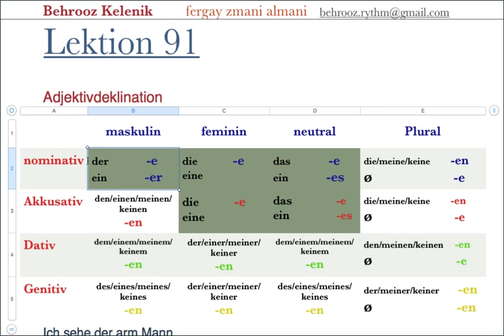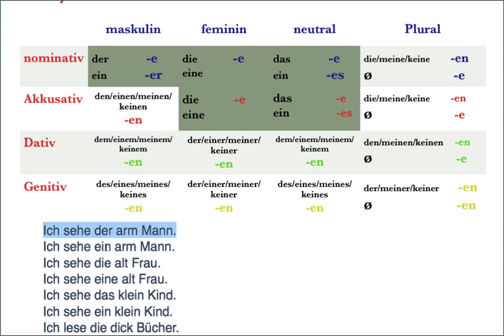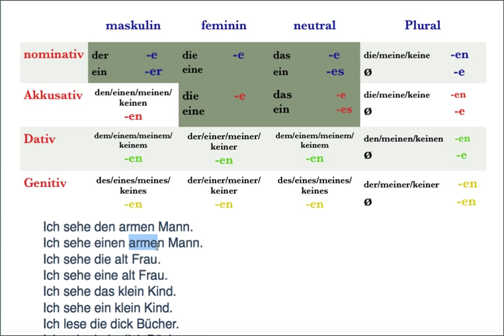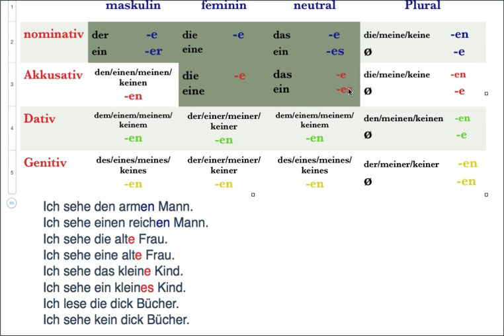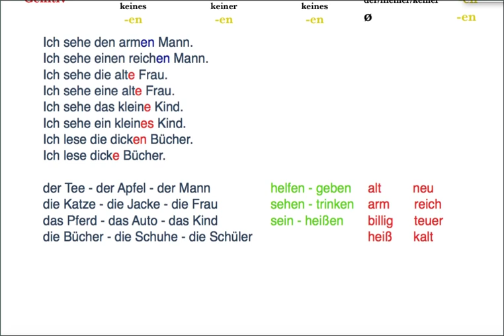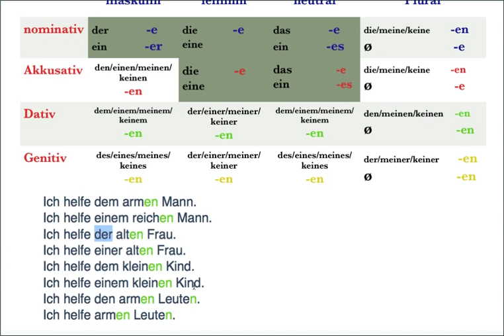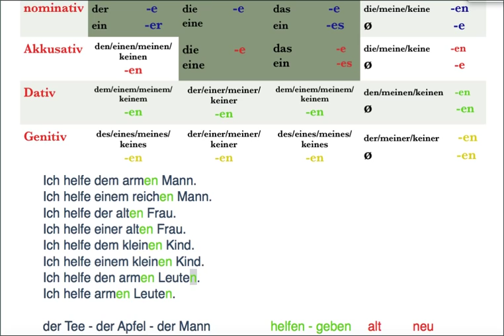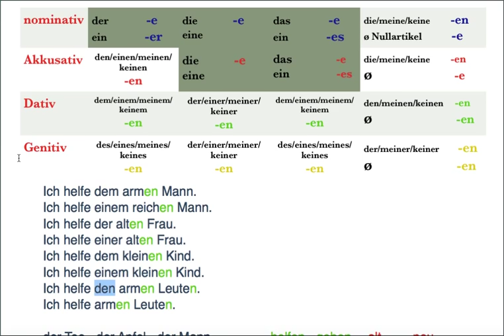فێربونی زمانی ئەڵمانی به کوردی - 91 - almani ba kurdi - Adjektivdeklination #6 - Akkusativ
Adjektivdeklination #6 - Akkusativ
fergay zmani almani dars 91

فێربونی زمانی ئەڵمانی به کوردی 91 Almani ba Kurdi

Grammatik: Adjektivdeklination #6 - Akkusativ

فیربونی زمانی ئالمانی به کوردی

(Behrooz Kelenik)